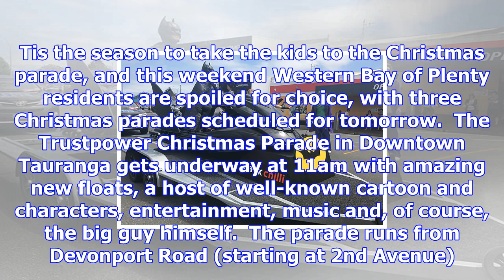Welcoming ‘the big guy’ to town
Tis the season to take the kids to the Christmas parade, and this weekend Western Bay of Plenty resi...